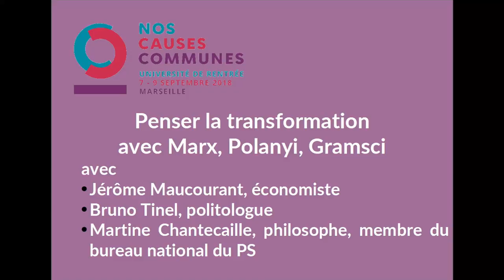Atelier "Penser la transformation avec Marx, Polanyi & Gramsci"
avec
- Jérôme Maucourant, économiste
- Bruno Tinel, politologue
- Martine Chantecaille, philosophe, membre du bureau national du PS

Marx, Polanyi, Gramsci: trois auteurs de la pensée économique et politique pour la gauche. Leur œuvre a-t-elle encore quelque chose à nous dire? sont-ils de simples références historiques ou des inspirateurs utiles pour penser le monde qui vient?